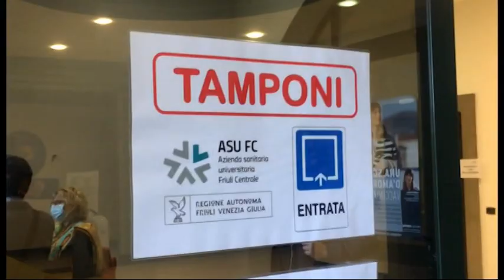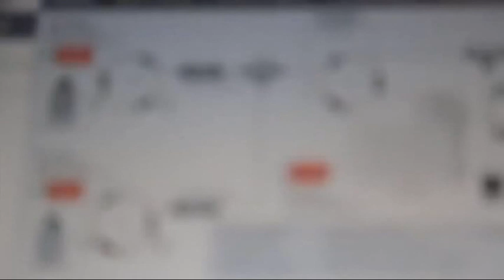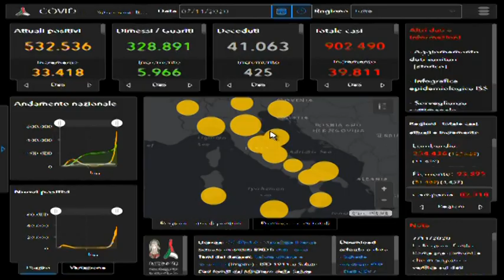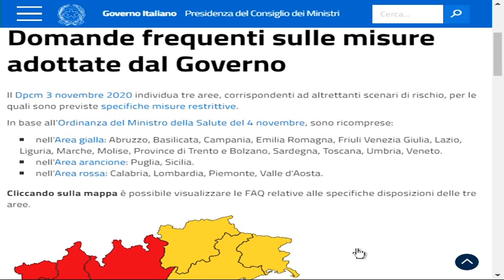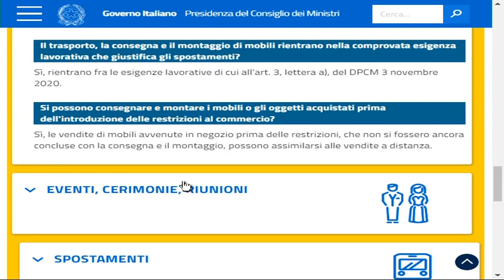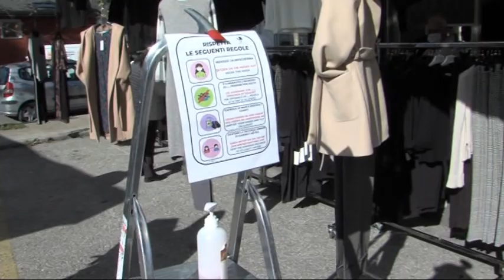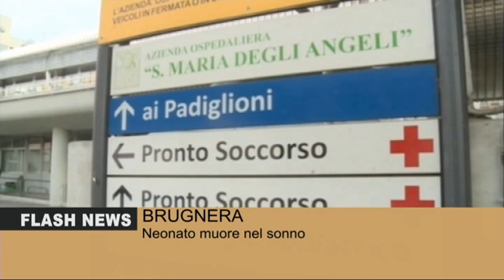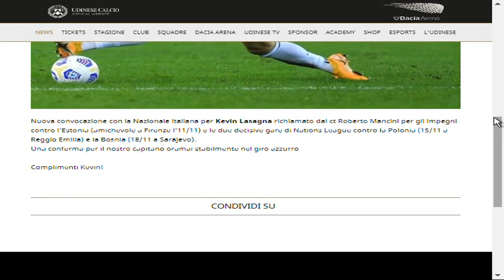TG 24 NEWS | 07 Novembre | 2020 ore 19